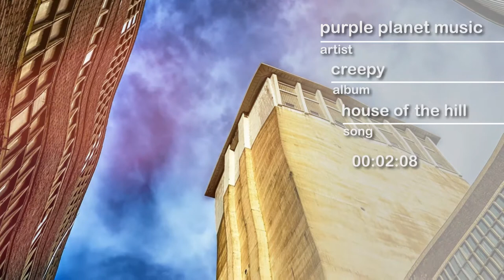PPM - House of The Hill - hype by SFL - Sound Library - No Copyrights FREE Music and Sounds